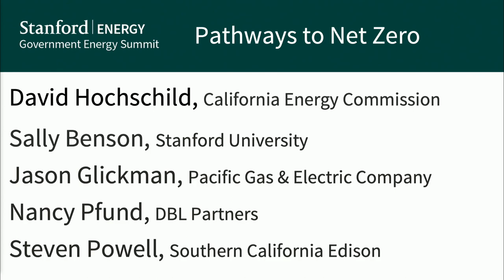Stanford-CEC Energy Innovation Summit - Pathway to Net Zero Electrification and Reliability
Jan 29, 2024 David Hochschild, Chair, California Energy Commission moderates a discussion with Sally Benson, Professor of Energy Science & Engineering , Stanford University; Jason Glickman, Executive Vice President, Engineering, Planning, and Strategy, Pacific Gas & Electric Company; Nancy Pfund, Founder and Managing Partner, DBL Partners; and Steven Powell, President and CEO, Southern California Edison.